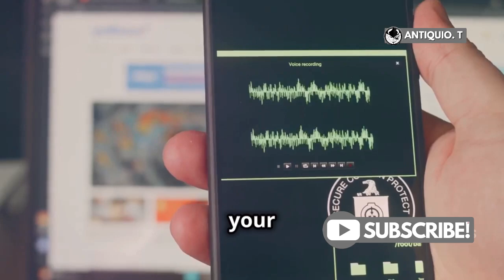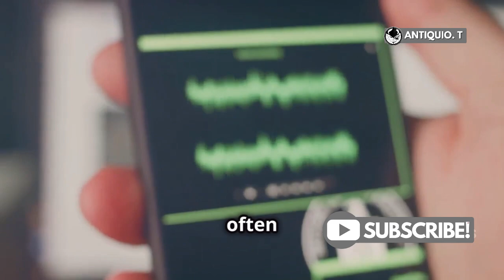Can iPhone Voice Memos Be Transcribed? Find Out Now!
Can iPhone Voice Memos Be Transcribed?